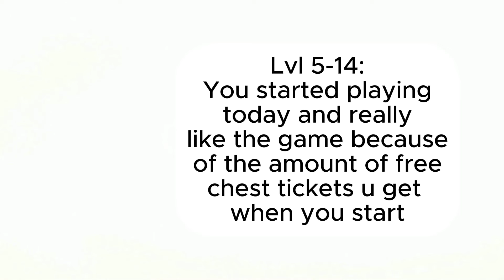You Based On Your Level in The Squad Journey